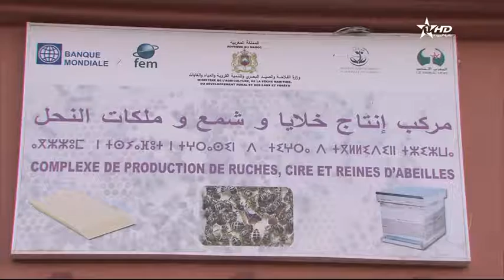ⵜⵉⵣⵣⵡⴰ ⵖ ⵜⵣⵏⵉⵜ ⵜⴰⵎⵎⵏⵜ ⵏ ⵜⵉⴽⵉⵡⵜ